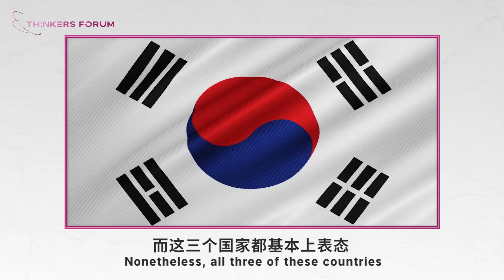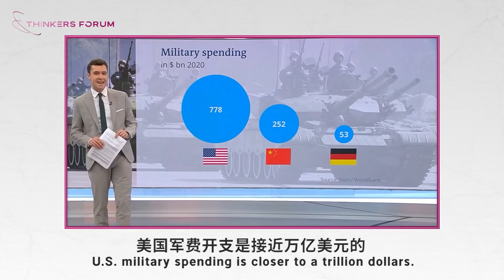俄乌问题上，印度为什么敢反抗美国？｜Thinkers Forum 02· Vijay Prashad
在我们的刻板印象中，美国的观点似乎总能够在全世界范围内一呼百应，直到在号召制裁俄罗斯的时候踢在了印度这块铁板上。印度这次一反常态到底是为了什么？又说明了什么？用自由大旗和北约大棒笼络起来的联盟真的有我们想象的那么团结吗？让我们来听听来自印度的Vijay先生带来了哪些思考。